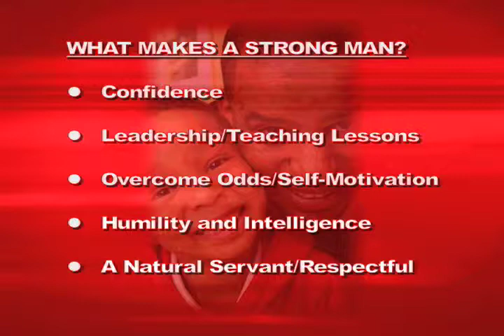MOST TV--Who's the Strongest Man?--PT 3.mov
MOST TV is a program of Men Can Stop Rape where young people challenge stereotypes and explore new ways of thinking about ending violence, especially violence against women. In this episode--Who's the Strongest Man?--the MOST TV crew explores what it means to be a strong man. In the spotlight feature, Rocky McIntosh of the Washington Redskins talks about his path to the NFL and the strong influences in his life.